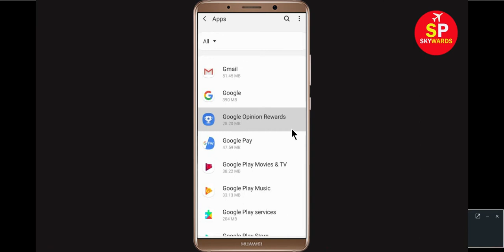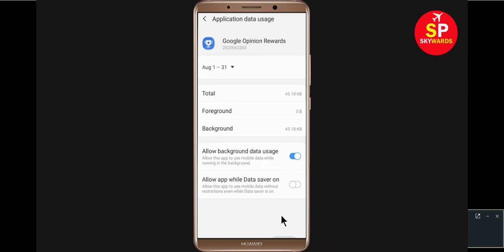How to Fix - Google Opinion Rewards Keeps Stopping Error in Android Mobile or Tablet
This video will help you to get rid of Google Opinion Rewards Keeps Stopping Error in Android Mobile or Tablet. If you want to know how to fix this problem in your android mobile phone then this video is only for you. Google Opinion Rewards has stopped working on my android phone.